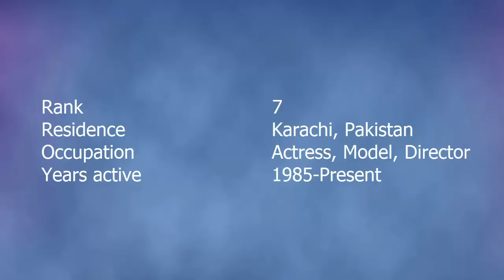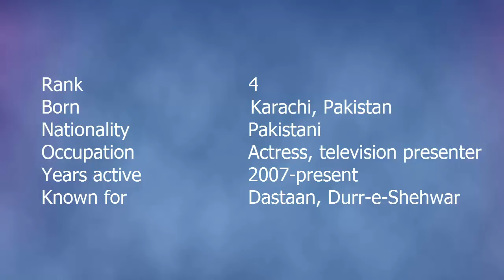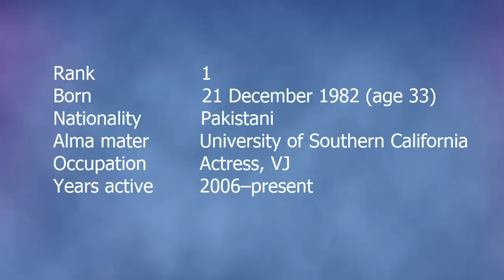Highest Paid Pakistani Actresses 2016 | SuprTop